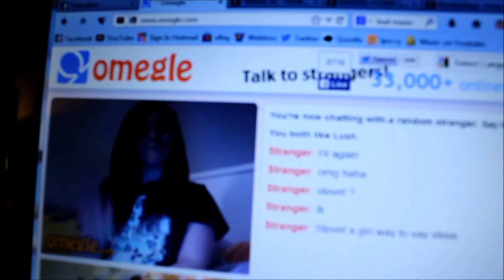Homework With Jack Jack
It's been a good week, Lots going on.
I can't wait for next week, big things will be happening!
YAY!
as well as random videos sometimes.